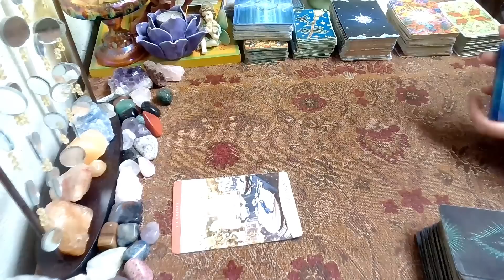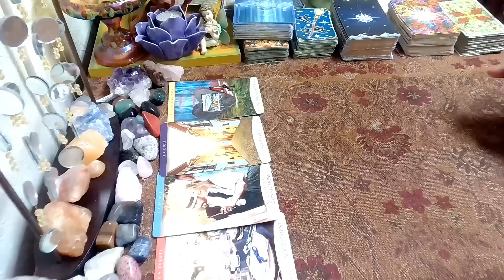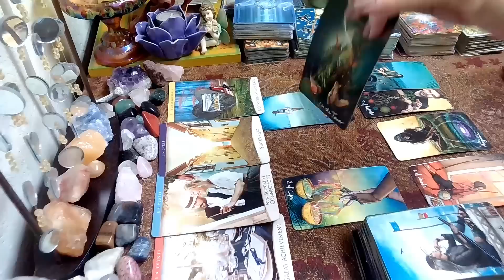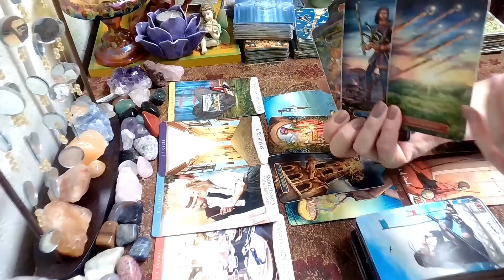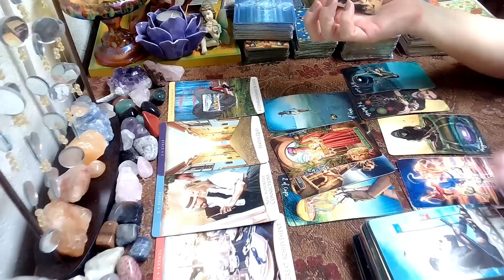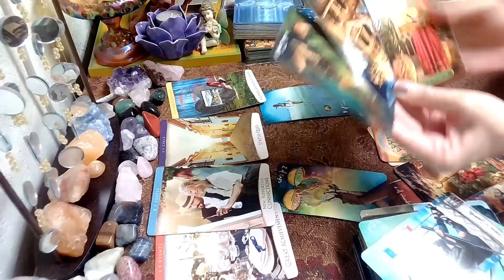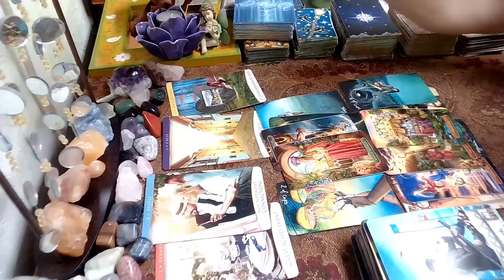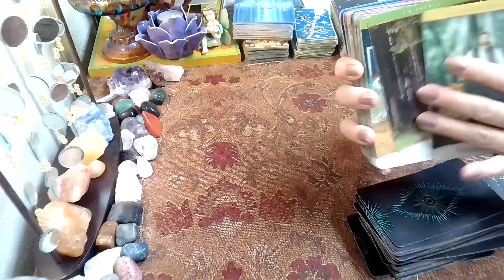Cancer Weekly Tarot; YES! The Answer Is Yes!🌈🍀🎉🍾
Cancer Weekly Tarot This Week; JUNE 11 2023 - JUNE 17, 2023 weekly, weeklyreading, cancer, tarotreading, weeklytarot, tarot, june, weeklyhoroscope, #2023